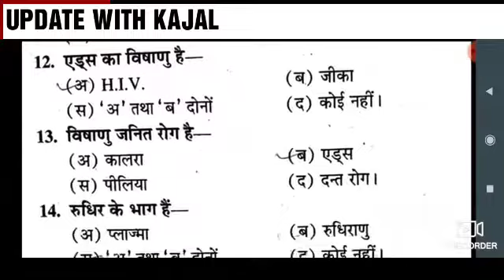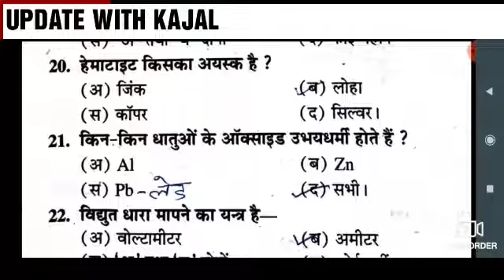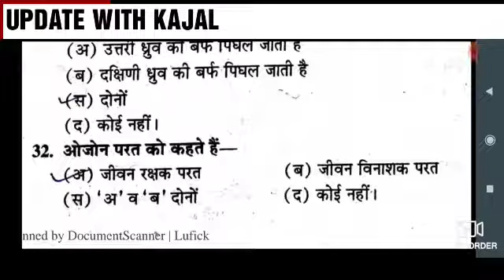up deled 4th semester classes science up D El Ed 4th semester exam date UP d.el.ed Science classes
up d.el Ed 4th semester classes science up D El Ed 4th semester exam date UP d.el.ed Science classes